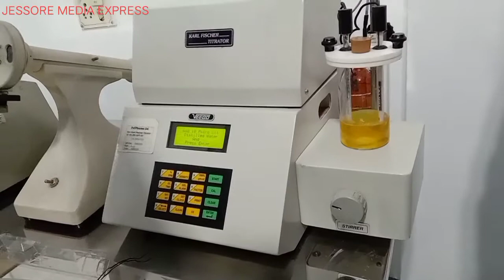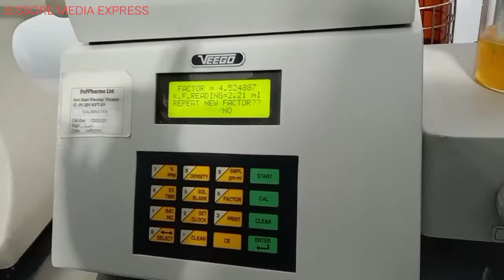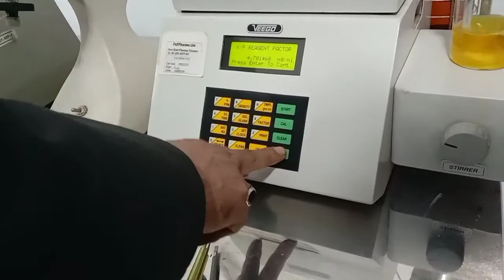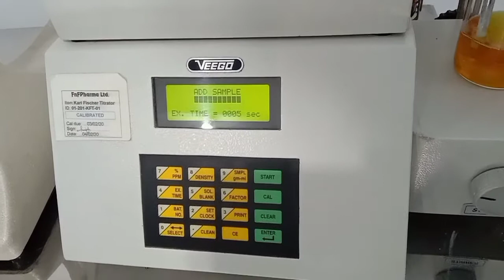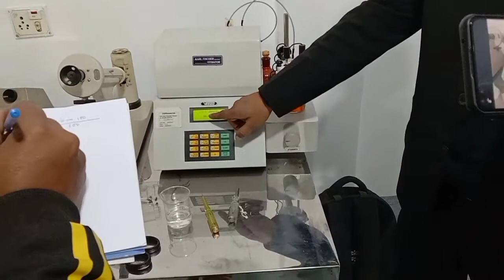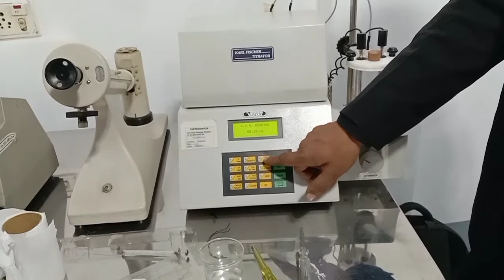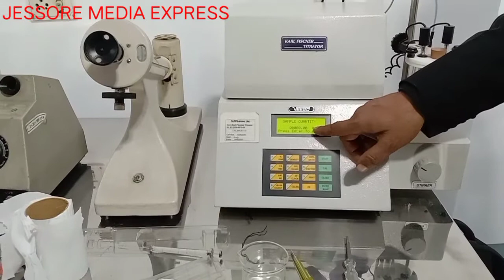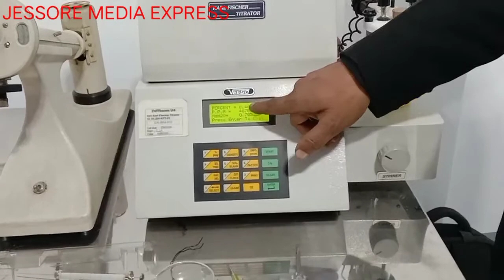How to analyzed water by karl fischer analyzer.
Thanks to all of my viewers. I upload a Pharmaceuticals laboratory equipment video. I hope if you see my video you must be know that How to analyze water by karl fischer titrator.

         JESSORE MEDIA EXPRESS

I give you a link
How to calibration  & validation of karl fischer titrator before starting your work.

If you learn something to see my video

If you something not understand please know me by the comment options I reply to you as soon as possible.